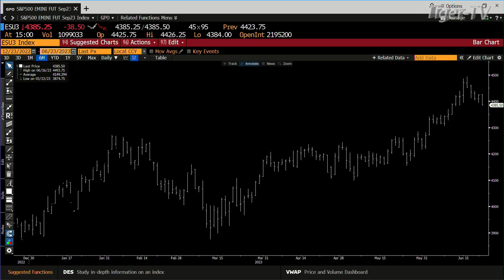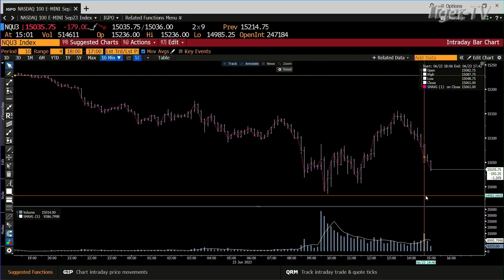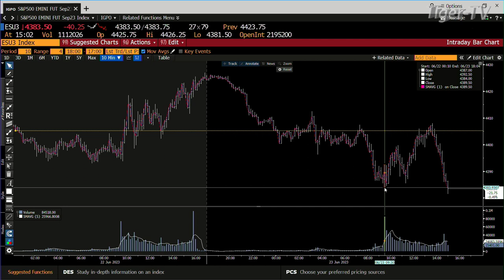June 23rd, 3PM ET Market Update on TFNN - 2023